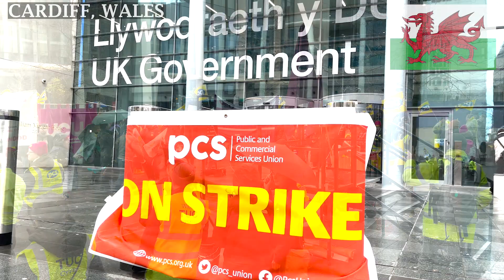INTRO - Support The Strike, Cardiff Rally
A clear message from the people of Cardiff to Rishi Sunak - workers in Wales need fair pay and Wales needs fair funding now!
Thanks!!!